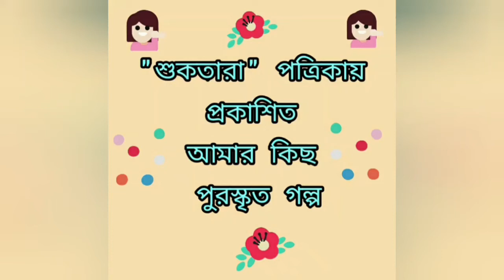শুকতারা পত্রিকায় প্রকাশিত আমার কিছু পুরস্কৃত গল্প | Shampa Ray | Some Published Stories Of Mine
Some Of My Published Rewarded Stories At "Suktara" Monthly Child Magazine.